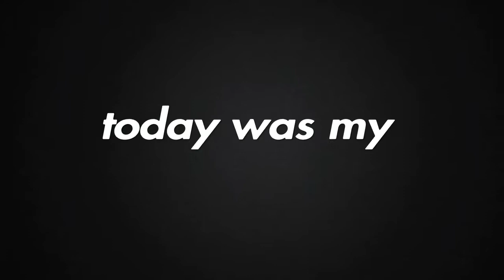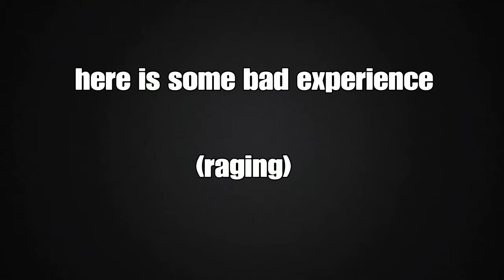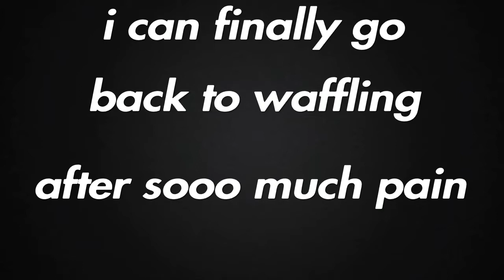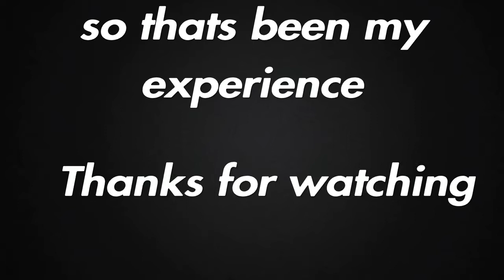My first experience with Overwatch 2